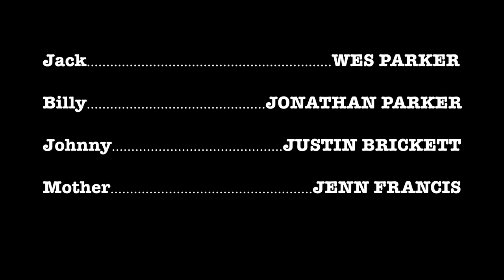“Agua” (2019)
A young man gets mixed up in something he shouldn’t. His comrade Billy is gifted something.

Written and Directed by the Brothers Parker
(Jonathan Parker, Wes Parker)